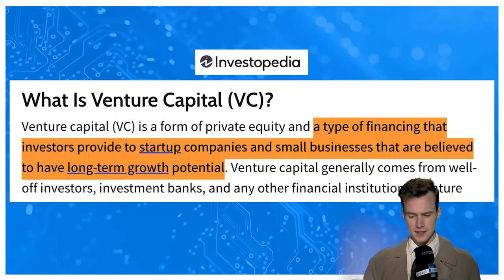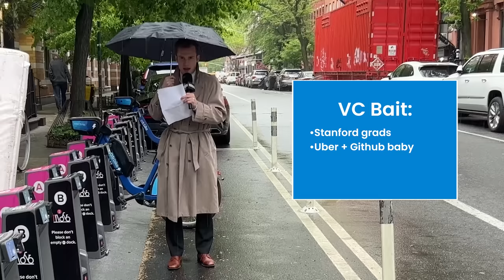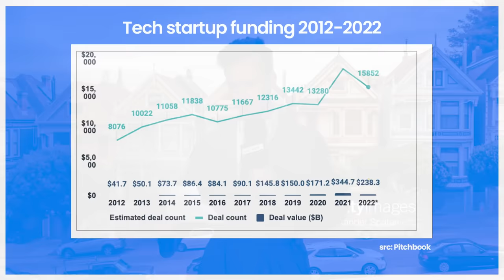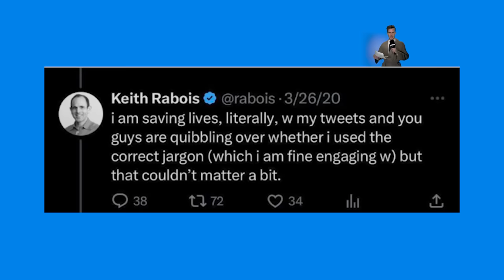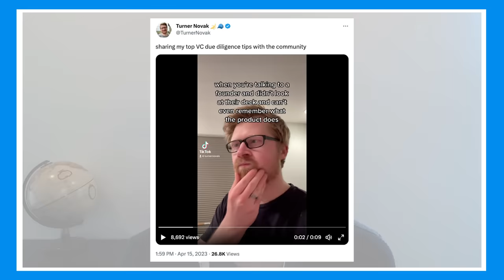What do venture capitalists actually do?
Venture capitalists do two things: (1) venture and (2) capital. But what does that actually mean?

Dan Toomey is back on the investigation beat in Good Work’s latest Case Study. Welcome to the Patagonia-clad, Allbird-rocking, Twitter-addicted terror dome.

Thanks to Sheel Mohnot, Erin Griffith, Turner Novak, Natasha Mascarenhas, and @vcbrags for their help unspooling the yarn of this important story.

Video by Dan Toomey and Henry Stockwell